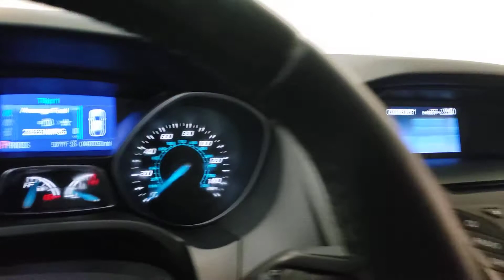2013 Ford Focus- Used Car For Sale - Parma, Ohio